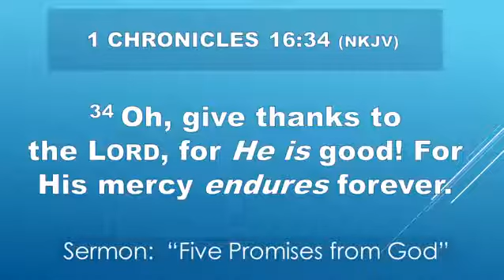Worship: "Five Promises from God" Oct. 25, 2020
Join Pastor Toby Wagoner at First Baptist Church of Ravenswood, West Virginia as he shares five promises from God's Word that will bless your heart and encourage you.  These are promises that will make your life better.  Listen and be blessed!